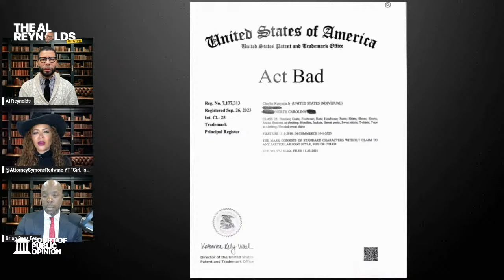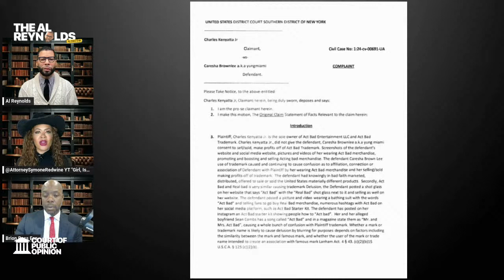Court Of Public Opinion On Yung Miami, Terrance Howard And A Diddy Update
Caresha, Please!

The Court Of Public Opinion, Hosted By Al Reynolds joined with Attorney Symone Redwine & Attorney Brion Ross, dive into the latest legal developments surrounding Jonathan Majors,  Yung Miami, Christian Combs and another Diddy Do It update!

👍 Give This Video / Stream A Thumbs Up!